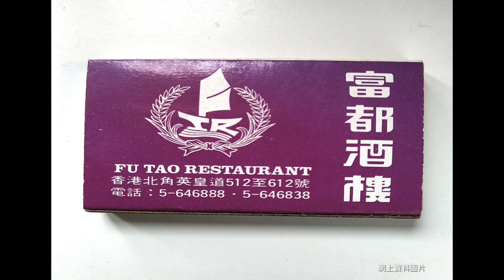《經典系列 - 港式生炸雞脾食譜》傳統茶餐廳秘方｜外皮金黃香脆｜肉質鬆化彈牙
港式經典，何時都很受歡迎👏
不理熱氣不熱氣，港式炸雞髀怎樣都要吃的。不要少看炸雞髀，港式做法有很多講究的地方，而且也花時間，醃料和炸油的溫度就最關鍵了！現在很難找到好吃的外皮金黃香脆的茶餐廳炸雞髀嗎？不打緊，現在可以自己整啦！味道是我們小時侯的風味！
材料：
雞腿 3隻
生抽 1.5湯匙
鹽 1.5茶匙
鮮醬油  2湯匙
五香粉 2茶匙
胡椒粉 1.5茶匙
蛋  2隻
麵粉 90克
生粉  90克

茄汁  隨意